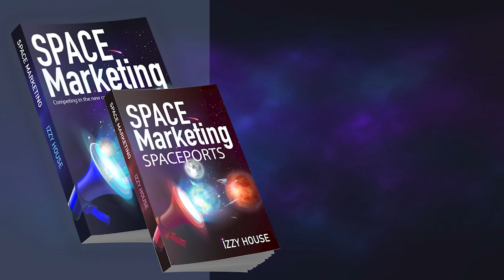Space Marketing Podcast with Grant Anderson, CEO of Paragon Space Development Corporation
On this episode of the Space Marketing Podcast, we will chat with Grant Anderson, CEO of Paragon Space Development Corporation. Paragon’s mission is to provide solutions for life support and thermal control for extreme environments.

ABOUT PARAGON

Paragon develops and produces innovative solutions for the most demanding life support and thermal control challenges in the space and defense markets. Whether it is deep space, low earth orbit, undersea, or on the ground, our systems and hardware provides safe and comfortable environments for astronauts, explorers, military personnel, and unmanned space and terrestrial vehicles.

ABOUT IZZY

Author of Space Marketing: Competing in the new commercial space industry AND Space Marketing: Spaceports on Amazon and Audible